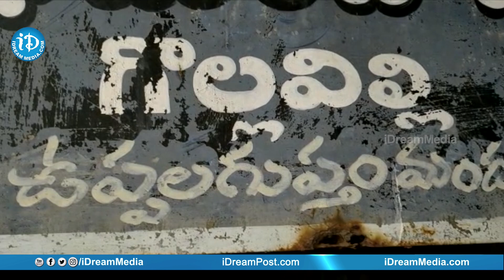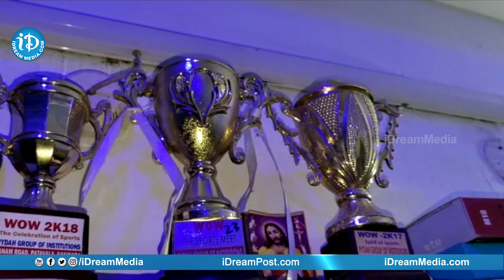చనిపోయిన కొడుకు విగ్రహం కట్టించుకున్న తండ్రి | Emotional Video | Konaseema Dist | iDream News